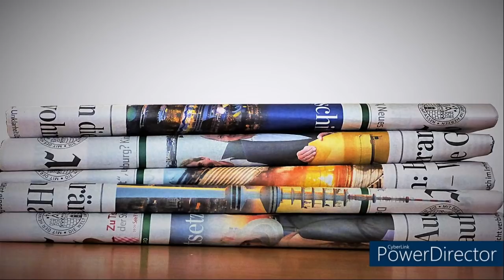Roadtrips die Fragen hinterlassen - Warum ist Steven Koecher verschwunden?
Im heutigen Video berichte ich von einem seltsamen Vermisstenfall aus dem Jahr 2009. Der damals 30 Jahre alte Steven Koecher unternahm zunächst mehrere lange Roadtrips, von denen er aber niemanden etwas erzählte. Was machte er auf diesen Reisen? Anschließend verschwand Steven spurlos. Was ist mit ihm passiert?
Neben der Fallbeschreibung, gehe ich wieder auf offene Fragen und mögliche Theorien ein.
Was glaubt ihr ist mit Steven passiert, war es ein Verbrechen?
Quellen:
Artikel:
wikibrief.org - Verschwinden von Steven Koecher - Stand 23.04.22
That Chapter - What happened to Steven Koecher ? - 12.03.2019